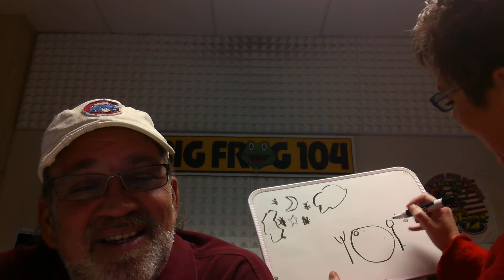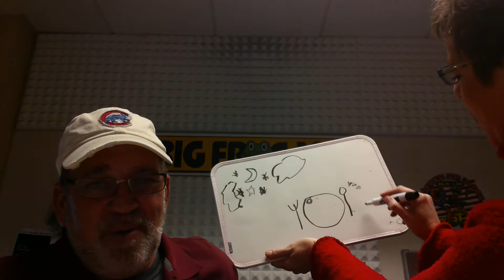Do You Know Polly's Tick-Tionary Picture - Tuesday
Can you guess the 'Tick-tionary' picture Polly is drawing to see Justin Moore at the Utica Aud November 17th?